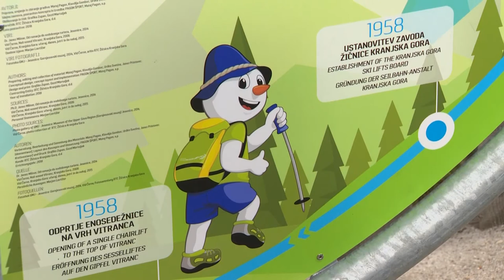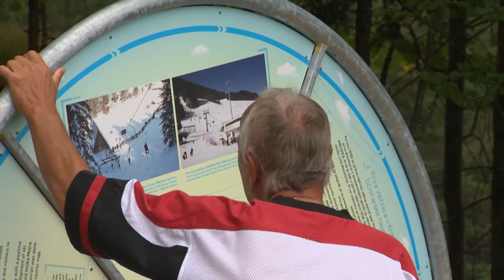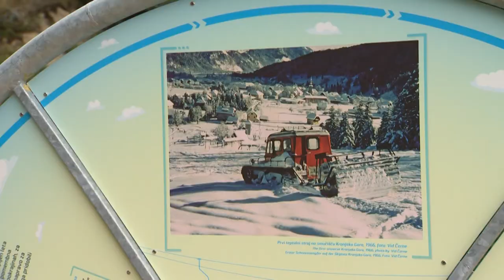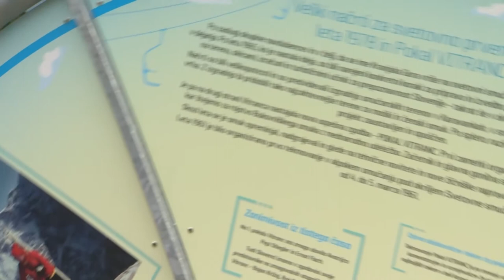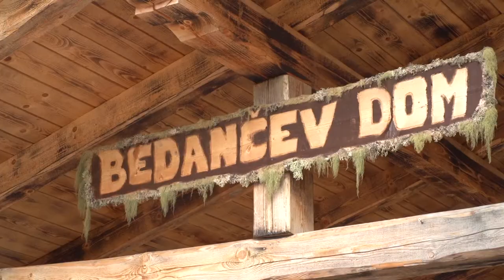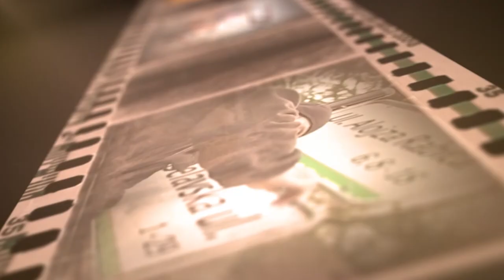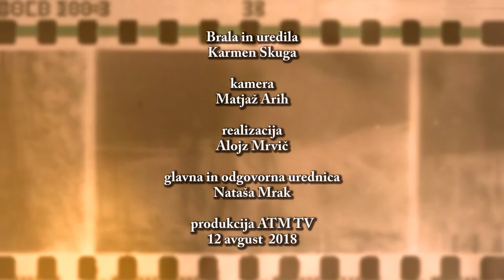Kronika Tedna 12 8 2018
V današnji kroniki:
- 7. Avgust praznik Občine Kranjska Gora
- Tematska pot RTC Žičnice Kranjska Gora
- Kam kej kdaj